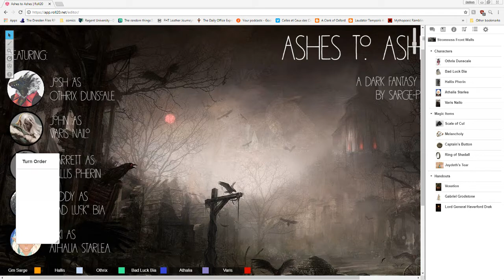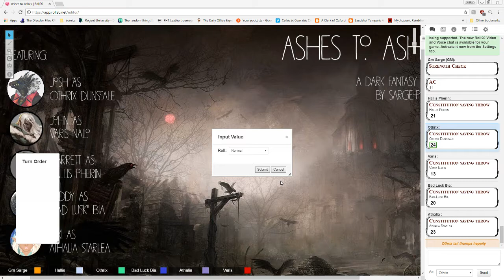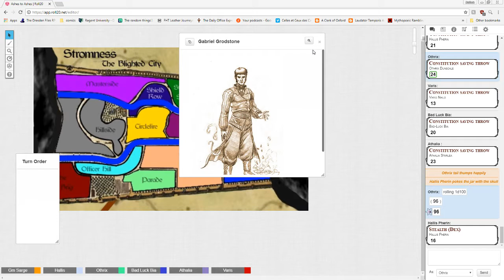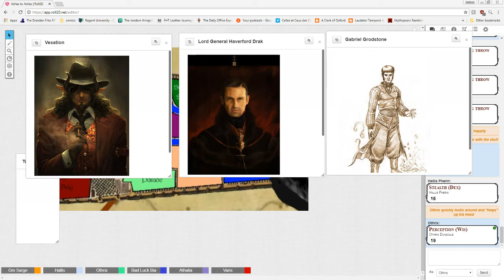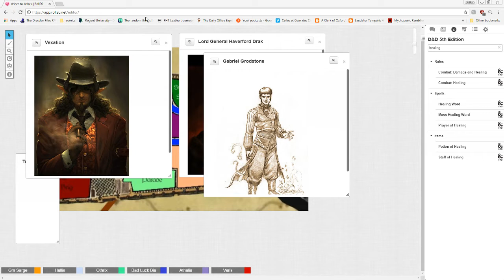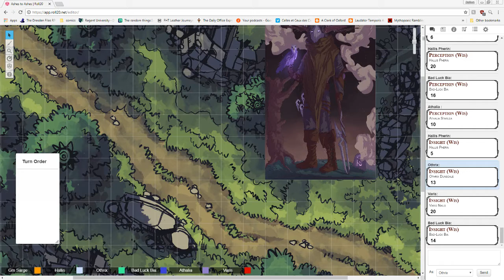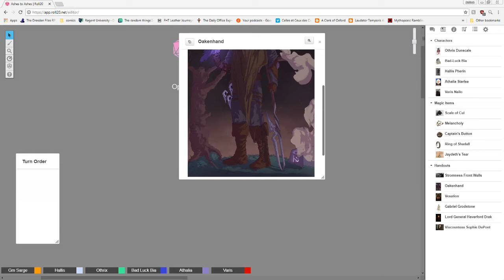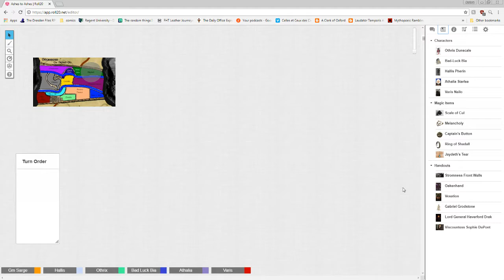Ashes to Ashes Game 10: Uneasy Lies the Past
The meeting with the Oakenhand does not go as planned and the party now looks to Athalia's past as a means to proceed. Histories are revealed and bonds are strengthened. Yet, secrets still remain between the comrades and who knows what fruit they will bear.